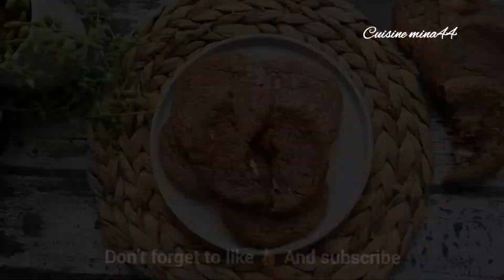بطريقة سهلة وناجحة بمكونات متوفرة في كل بيت مع سر التشقاق chocolate chip#cookies🍪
المقادير
حبة بيض
50غ سكر بني
ملعقة صغيرة قهوة
فانيلا
30غ زبدة ذاءبة وباردة
120 غ شوكولاته ذاءبة ودافئة
40الى 45غ فرينة
حبيبات الشوكولاته
نصف ملعقة صغيرة خميرة الحلوة

ingredients
1 large egg
50g brown sugar
tsp coffee
vanilla
30g melted butter (cooled down)
120g melted chocolate
40 to 45g flour
1/2 tsp baking powder
chocolate chips